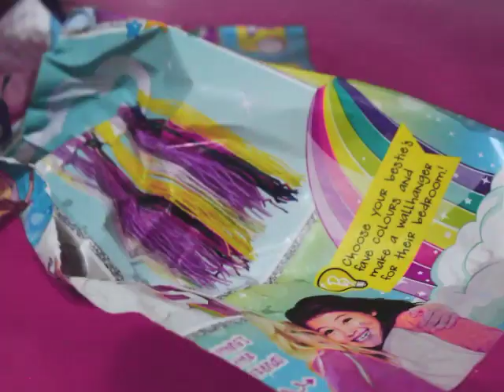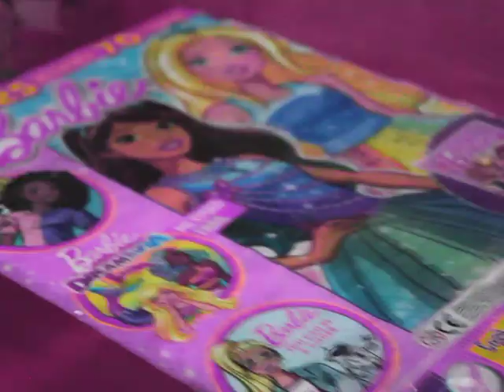Manu Onisim - SHOW ME LOVE (Video oficial)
Flow 480p back again.